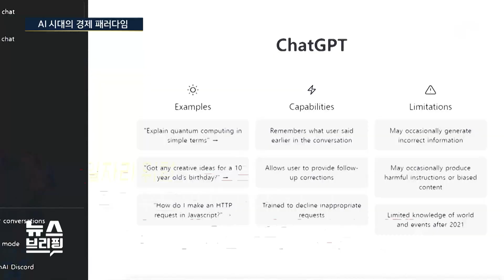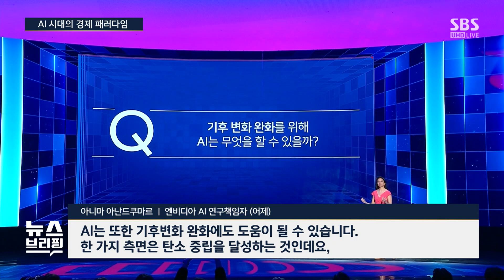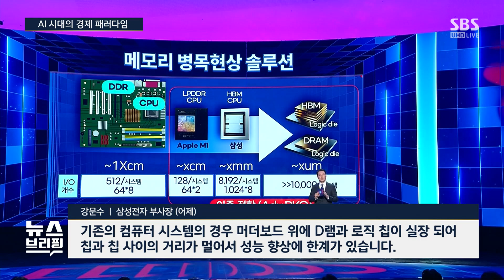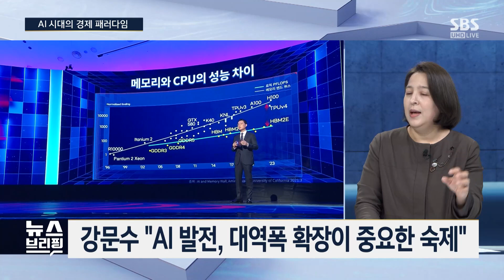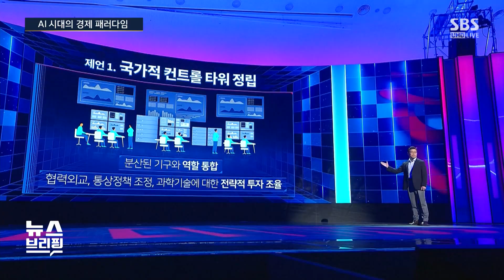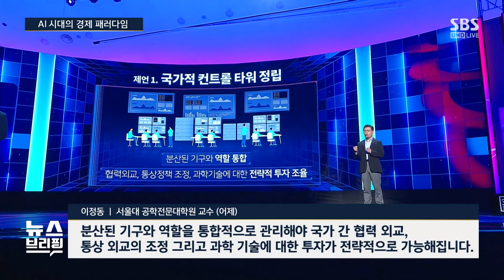AI가 '인류 난제' 해결…'이산화탄소 저장' 70만 배↑ / SBS / 편상욱의 뉴스브리핑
■ 대담 : 이정애 SBS 미래팀장, 김지성 SBS 미래팀 기자